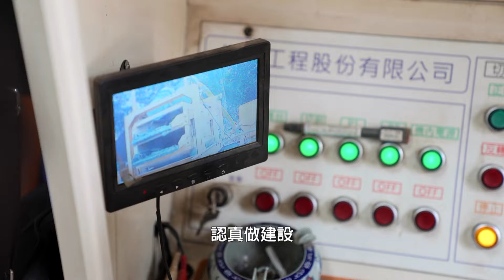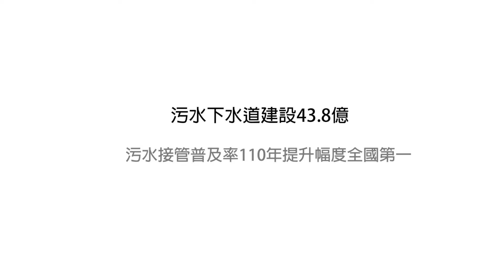世新新聞 工人遭到電擊急甩電線保命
111年02月15日 (二) 世新新聞

工人遭到電擊急甩電線保命

嘉義市消防局日前晚間獲報林森東路有人受傷，立刻派遣第二大隊東區分隊救護車前往救援。